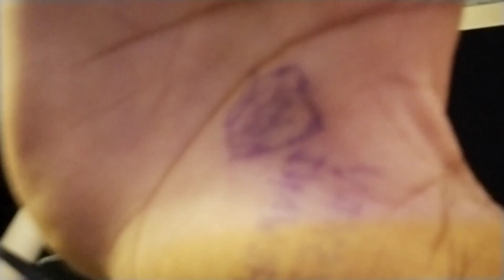Thoda sa badal Thoda sa Pani !! shooting day !! vlog #2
hey guys
this is my shooting vlog
Serial - Thoda sa badal Thoda sa Pani part-2
hope u enjoy my vlog

Keshav aswani

Keshav_aswani